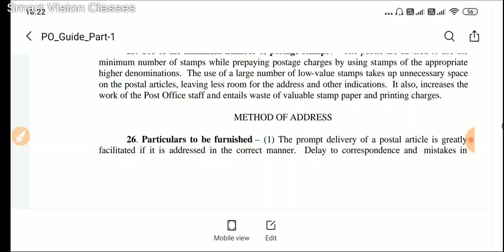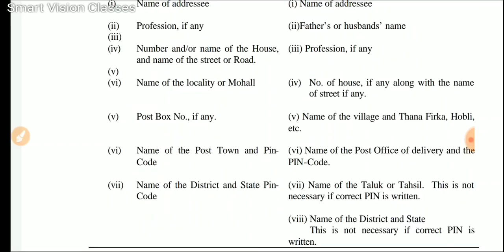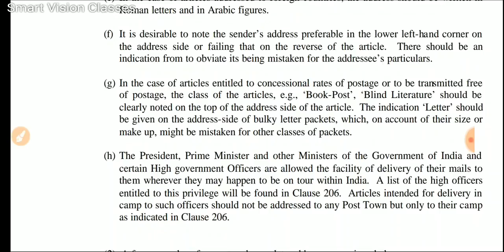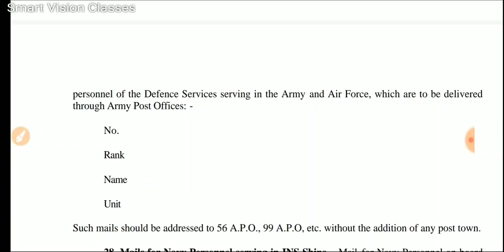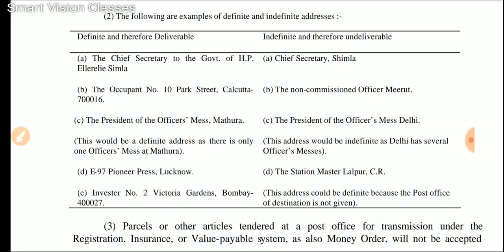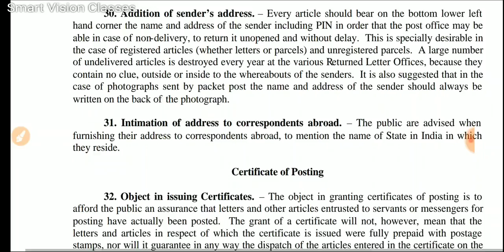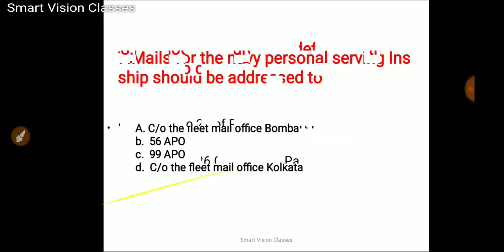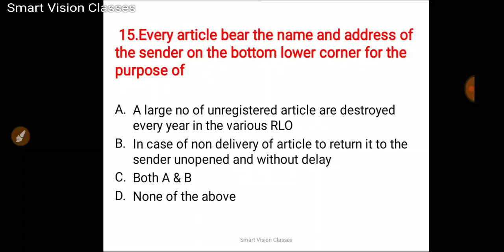GDS TO MTS | Methods Of Address ||Post Office Guide Part -1| 6th Chapter | GDS LDCE 2020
Dear Friend,
 In this video series  we are covering the total syllabus of GDS to MTS and GDS To Postman, GDS to PA, also all departmental exam